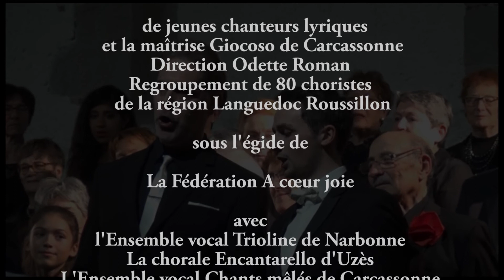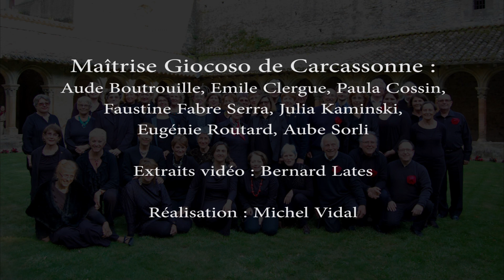L'ensemble vocal Chants Mêlés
L'ensemble vocal "Chants Mêlés" de Carcassonne. Extraits de concerts.